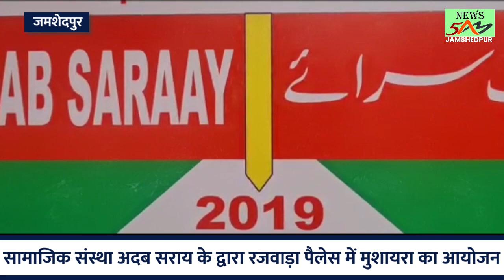Jamshedpur : सामाजिक संस्था अदब सराय के द्वारा रजवाड़ा पैलेस में मुशायरा का आयोजन किया जाएगा